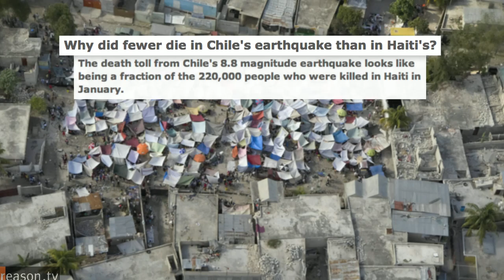How Free Markets Will Beat Climate Change: Q&A with UCLA's Matthew Kahn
"My unsexy bumper sticker for adapting to climate change," says UCLA Professor of Economics, the Environment, and Public Affairs Matthew Kahn, "is 'Give free markets a chance!'"

Kahn, the author of Climatopolis: How Our Cities Will Thrive in the Hotter Future, argues that "well-meaning government actions" designed to combat the effects of global warming need to be scrutinized more than they have been. Despite the hostility to markets and economic development shared by many green activists, Kahn says that "free-market capitalism" provides the most flexible - and most progressive - solution to environmental issues. Climate change is coming, he avers, and raising the urban poor's standard of living and generating new technological innovations will do far more to improve things than top-down attempts to control energy use and consumption patterns.

About 7 minutes. Produced by Sharif Matar.

Follow Reason on Twitter.